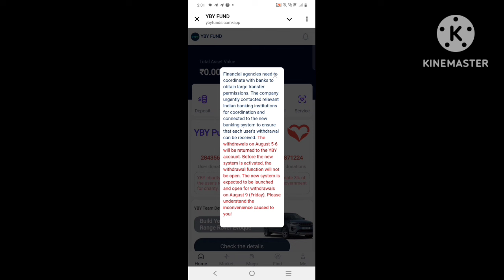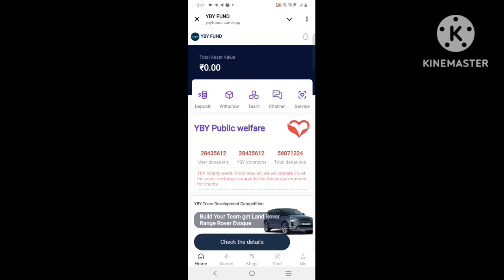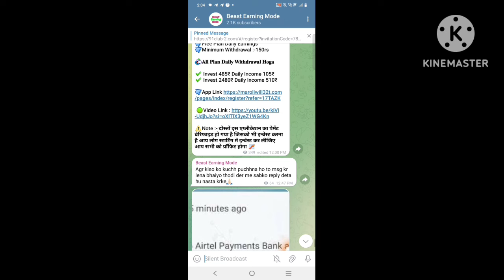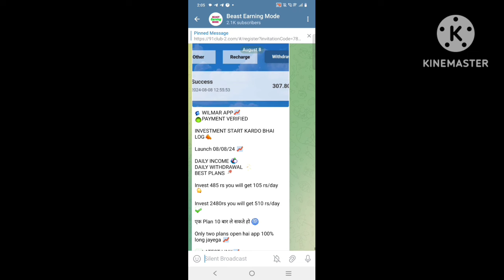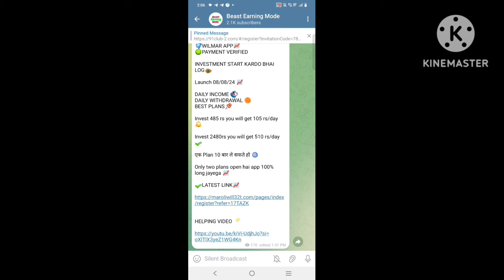Yby Fund App Today New Big Update | Yby Fund App Withdrawal | Yby Fund Trading App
yby fund app payment proof
yby fund app real or fake
yby fund app review
yby fund app withdrawal froop
yby fund real or fake
yby trading app
yby fund new update
yby fund
yby fund safe or not
mutual fund
yby fund app se paise kaise kamaye
yby fund earning app withdrawal
yby fund earning app real or fake

Note'-